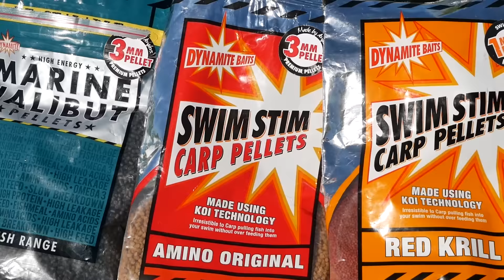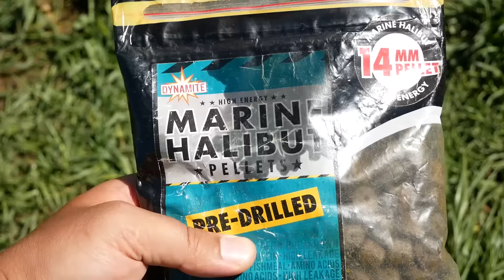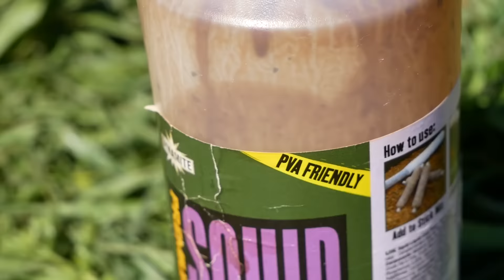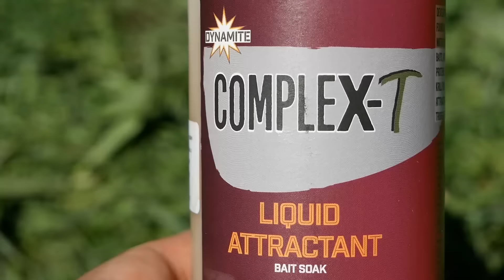ПРОСТОЙ И ЭФФЕКТИВНЫЙ РЕЦЕПТ ПВА СТИКА. Точечная прикормка для карпа своими руками.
Одной из эффективных прикормок для карпа, является ПВА стики. Во первых с ПВА стиками поводок не путается, он улучшает презентацию насадки и дополнительно приманивает карпа непосредственно к нашей оснастке. Самым простым рецептом могут быть круговые бойлы на которые вы ловите, или даже целые, если в вашем водоеме много сорной рыбы. Но если условия позволяют, желательно приготовить самостоятельно своими руками из различных ингредиентов, которые можно приобрести в любом карповом магазине. За основу я всегда беру несколько видов пеллетса, от 1 до 3мм, разного цвета и степени растворения, добавляем бойлов мелко поломанных, желательно на которые мы собираемся ловить и ч всегда добавляю бойлы желтого цвета нейтральных ароматов (кукуруза, мёд, ананас, ваниль) и заливаем эту всю смесь аромой, которая не растворяет ПВА материалы, на таких банках производители пишут PVA Friendly. Если вам нужен активная прикормка, вы можете добавить молотой конопли или плавающих бойлов POP Up. Наш микс готов и стики можно заготавливать на несколько рыбалок вперёд. Отличный и рабочий стик микс для ловли карпа.